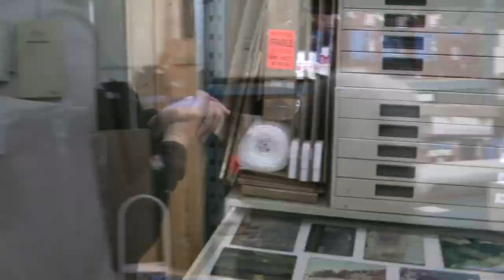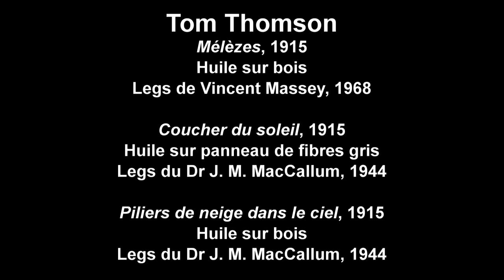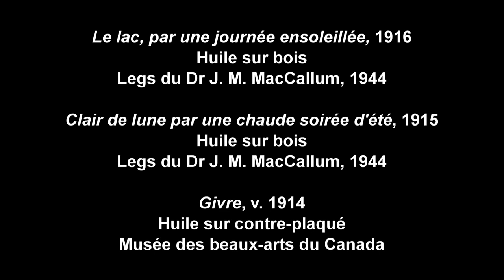Lynn Miles: LE CIRCUIT JUNO DES OEUVRES D'ART CANADIEN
Afin de souligner la 41e édition annuelle des Prix JUNO qui se déroulera à Ottawa le 1er avril 2012, l'Académie canadienne des arts et des sciences de l'enregistrement (CARAS) et le Musée des beaux-arts du Canada se sont associés pour jumeler de grands musiciens canadiens à des chefs-d'oeuvre de l'art canadien. Huit artistes lauréats d'un Prix JUNO ou en nomination ont été invites à visiter le Musée à Ottawa et, par la suite, à choisir une oeuvre ayant une signification particulière à leurs yeux.

Lynn Miles est l'une des plus grandes auteures-interprètes canadiennes. Ses observations justes sur la vie ainsi que ses essais et ses triomphes définissent l'authenticité de sa musique. Elle a remporté de nombreux Prix de musique folk canadienne ainsi qu'un Prix JUNO pour l'album de musique roots ou traditionnelle de l'année (solo) en 2003.